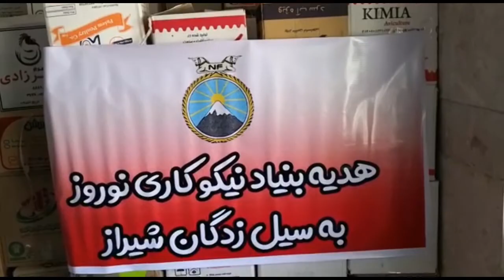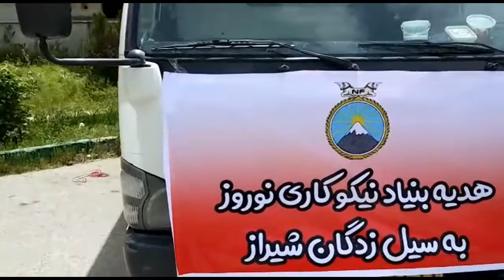سفر بنیاد نوروز به استان فارس جهت یاری مردم سیل زده شیراز